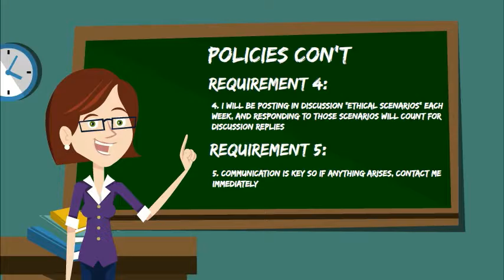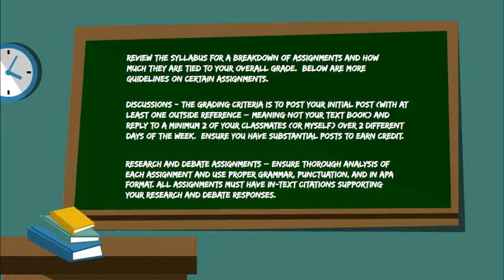MGMT 201 Classroom Policy